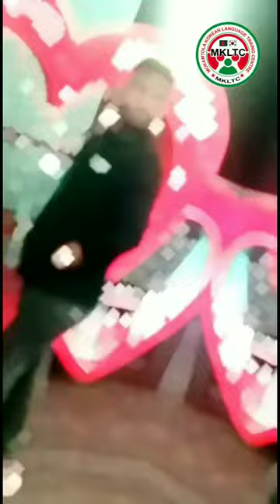Korean Love Point. Md Ruhul amin. mkltc mokamtola-to-korea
Korean Love Point.মোকামতলা টু কোরিয়া